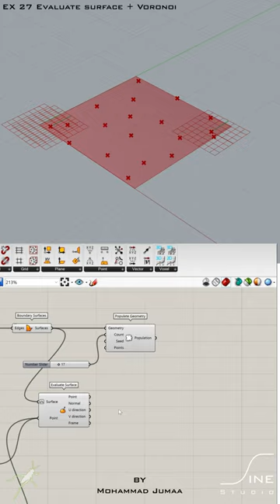Grasshopper - EX 27 - Evaluate surface + Voronoi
Create a parametric mass
Grasshopper Tutorial Architecture, 3D modeling. Organic architecture.
Mohammad Jumaa's Account
Rhino Grasshopper tutorial
Grasshopper parametric modeling
Rhino Grasshopper architecture
Grasshopper facade modeling
Parametric facade